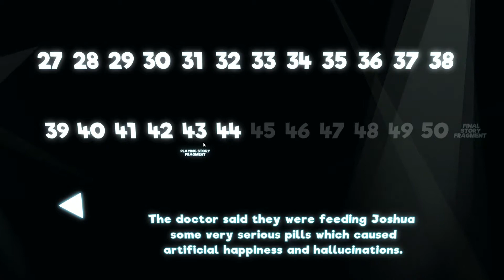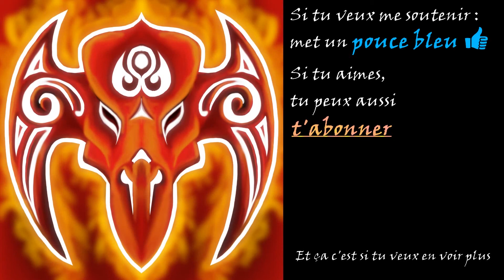The Last Photon #05 - Episode 44 à 50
Vidéo sur The Last Photon, un jeu de plateforme du studio Silicon Echo.